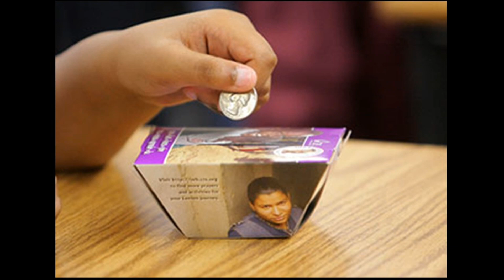2020-04-03 60 Segundos Y Oracion Final del Día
NOTICIAS : Gracias a los donantes de esta semana; Horario de la Semana Santa
ORACIÓN FINAL : Padre Larry Hess : Oración para sanar todo mi ser.